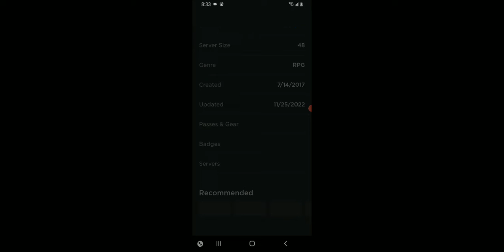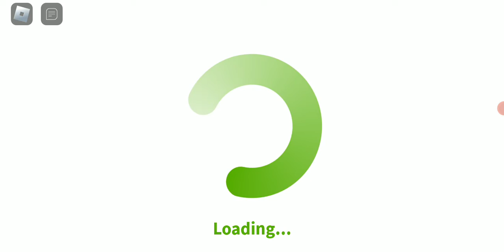November 27, 2022